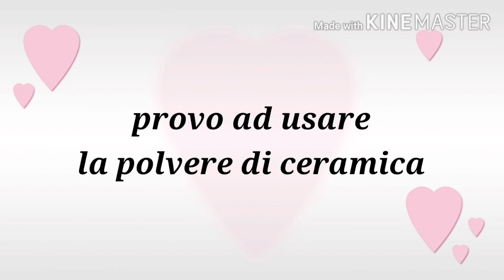creo con la polvere di ceramica